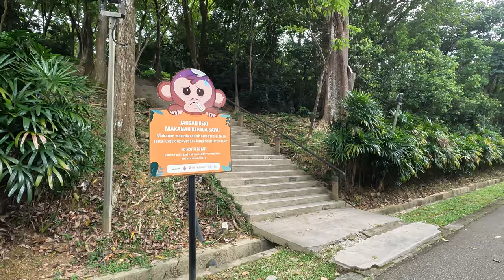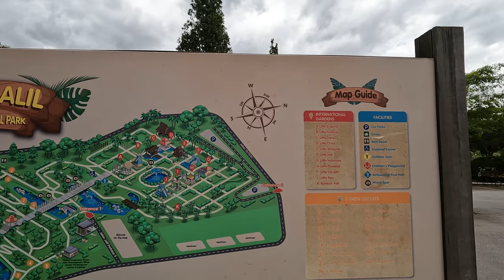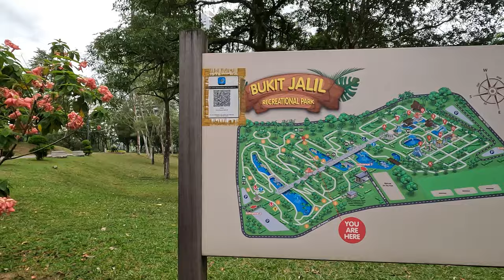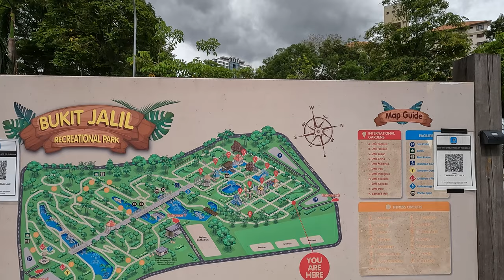A walk around Bukit Jalil Recreational Park